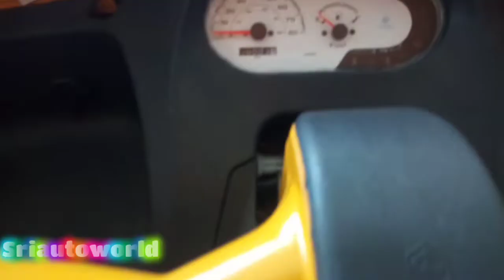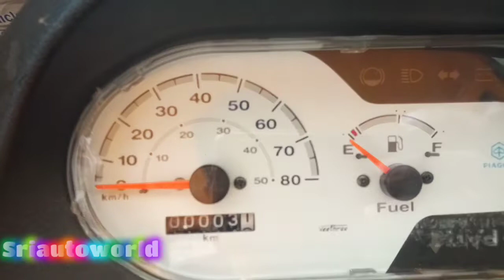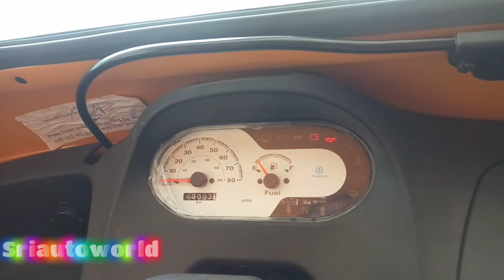பியாஜியோ ஏப் எக்ஸ்ட்ரா எல்.டி.எக்ஸ் முழு விவரங்கள்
Showroom details: Rehoboth Automobiles Kovilpatti
Address:239,Roja Complex, Ettayapuram Road Kovilpatti

You can follow as on Instagram: sriautoworld